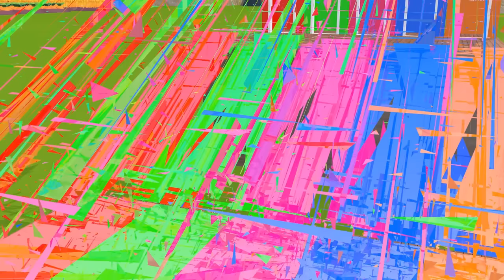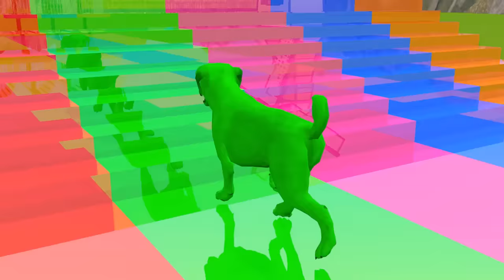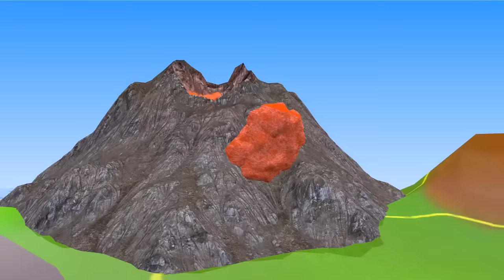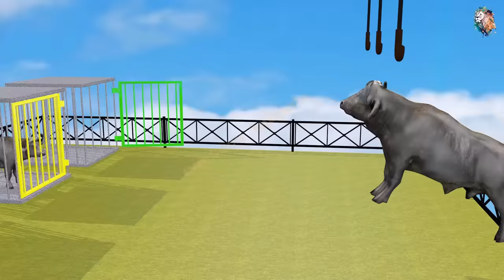5 Giant Duck, Monkey, Lion, piglet, cow, cat, Tiger, Sheep, Transfiguration funny animal 2023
5 Giant Duck, Monkey, Lion, piglet, cow, cat, Tiger, Sheep, Transfiguration funny animal 2023

Video production software: C4D, Adobe Premiere, Adobe Photoshop ...
Production team: Cartoon Animals
Video resolution: HD,4K videos